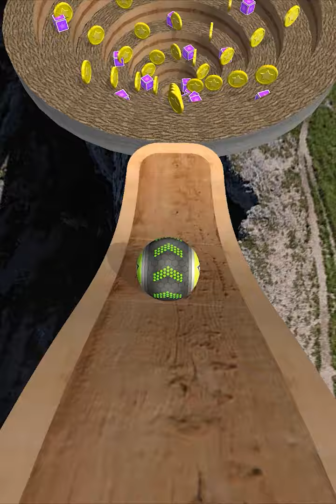Going Balls SpeedRun Gameplay Level 2677